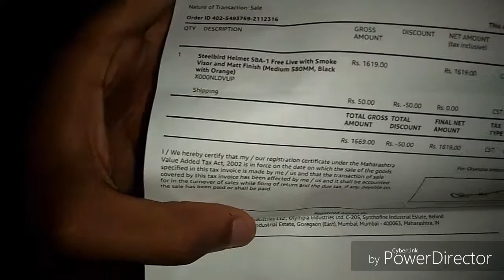Steelbird Air Helmet(grey and orange) for my hornet sped bike